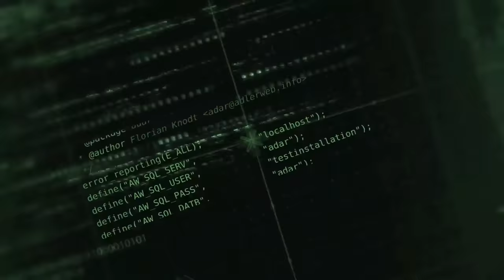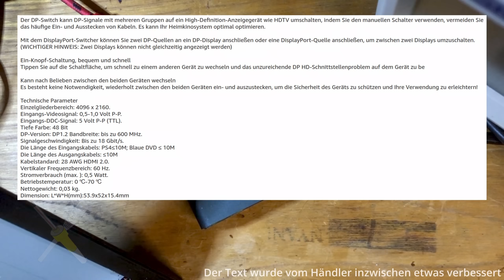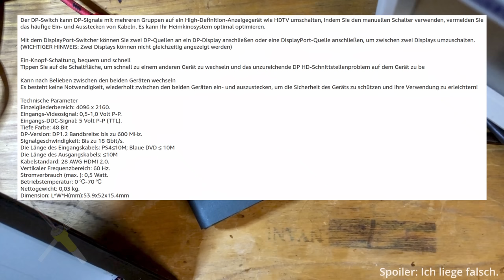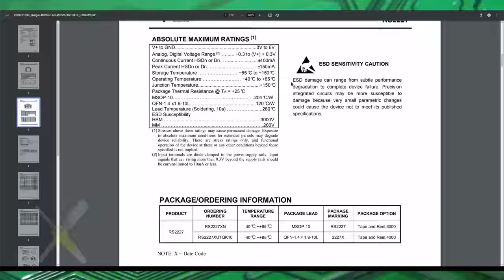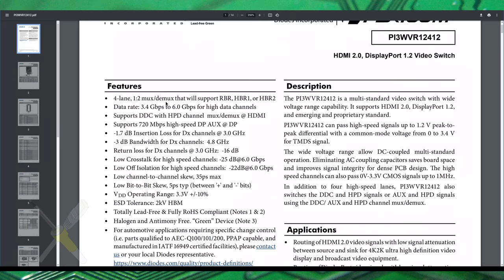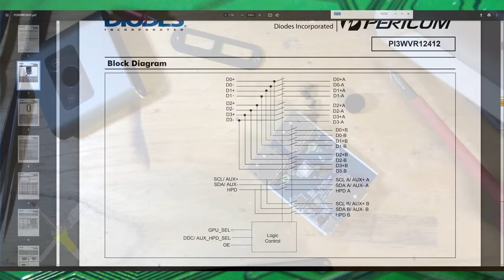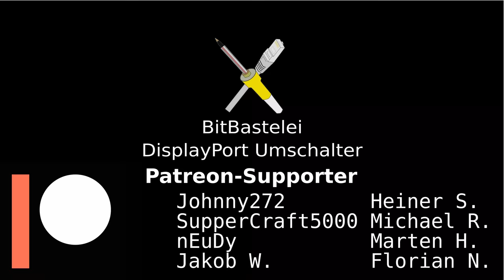BitBastelei #535 - Display Port Umschalter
Da einer meiner Monitore nur einen Eingang hat, ich aber PC und Laptop beide nutzen möchte, habe ich mir einen Umschalter für Display-Port gekauft. Nachdem dieser nicht ganz nach meiner Vorstellung funktionierte habe ich einen Blick ins Innere geworfen. Am Ende war es ein Kanonen auf Spatzen, denn Nachdenken statt Schraubendreher hätte das Problem auch gelöst. Aber hey, nun weiß ich immerhin was drin steckt.

Inhalt:

00:00 Mein Anwendungsfall
01:19 Das Problem
03:44 Zerlegerei
06:22 Chipkunde
08:02 Click.
09:22 Fazit

Transparenz:

Das gezeigte Gerät wurden selbst gekauft und bezahlt.